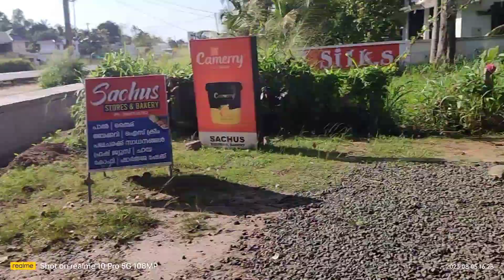അങ്ങനെ നമ്മൾ jolo chips കഴിച്ചു ഫ്രണ്ട്‌സ് കഴിച്ചു